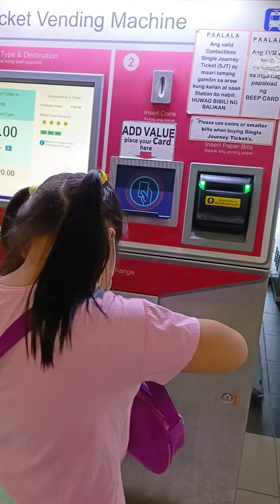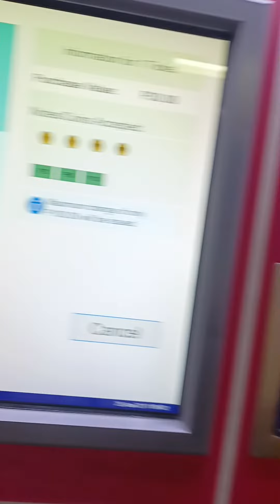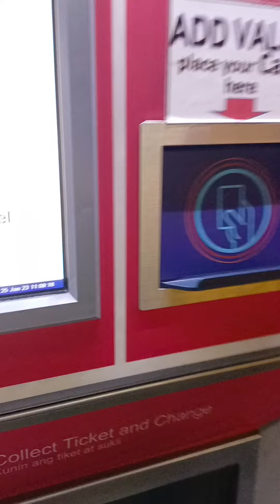marikina to recto station//met line 2//paano sumakay s mrt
paano sumakay sa mrt
marikina station
mrt marikina to recto station